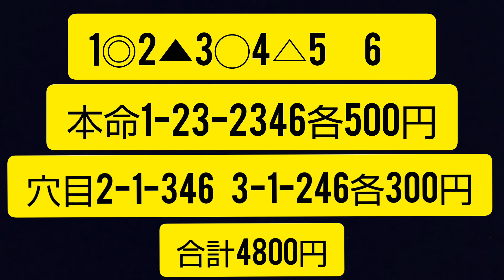【丸亀競艇】(予想)G1第63回四国地区選手権競走 初日 12R ドリーム戦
2020/2/8 丸亀競艇 初日 12R ドリーム戦
森高一真 林美憲 片岡雅裕 興津藍 平高奈菜 山田祐也

他にも競艇動画や予想動画出してますのでぜひご覧下さい！